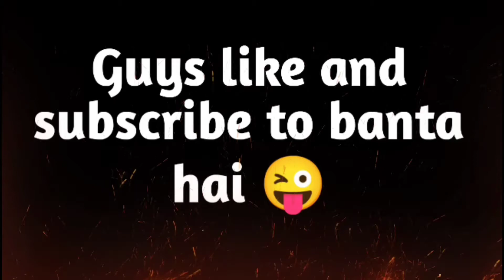EMINEM - VENOM🖤| REDMI NOTE 8 PRO⚡| HDR+EXTREME BGMI MONTAGE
SONG USED - Venom - Eminem